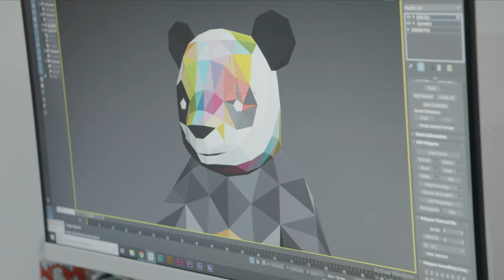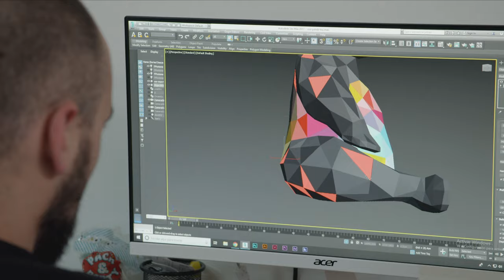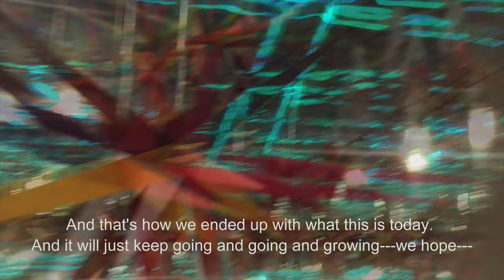Modern Art In Spain: Street Art to Sculpture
Modern Art is coming alive all over Spain, but at the center of it all is Madrid. One huge artist you need to know is Óscar San Miguel. Óscar, aka Okuda is a painter and sculptor known for his distinctive style of colorful geometric patterns that portray animals, skulls, religious iconography and human figures.

Okuda is taking inspiration from Spanish artists of the past like Dali and Miro, but is simultaneously redefining mural, graffiti, and abstract sculpture in Spain.

While in Madrid, I was able to visit Ink and Movement, a mix of part studio space, digital design department, and management offices. The team at IAM is trailblazing the path for where Spanish art is headed!

Join Nate to get a tour of this creative and innovative space, and see where the genius work of Okuda is happening.